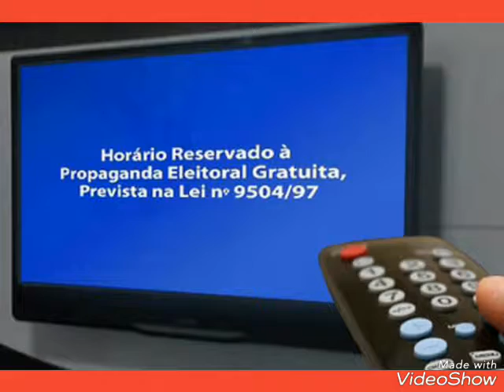Libraslândia comunidade de Surdo 390